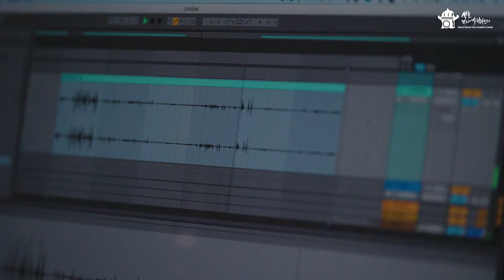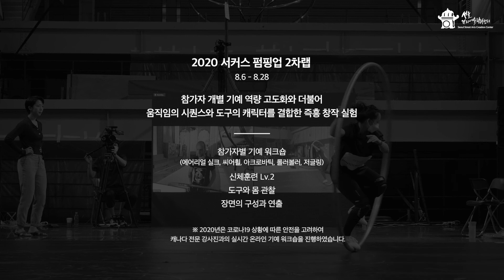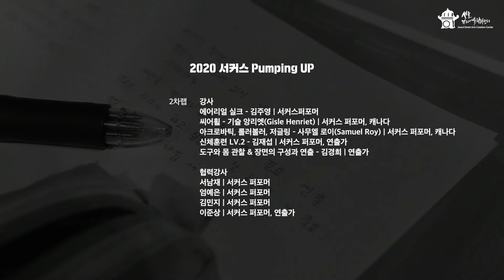2020 서커스 펌핑업(Circus Pumping UP) 1-2차랩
서커스 펌핑업(Circus Pumping UP)은
국내 컨템포러리 서커스 장르 유망예술가 발굴 및 집중적인 역량 강화 기회를 제공하고자
서울거리예술창작센터가 운영하는 전문 교육과정입니다.